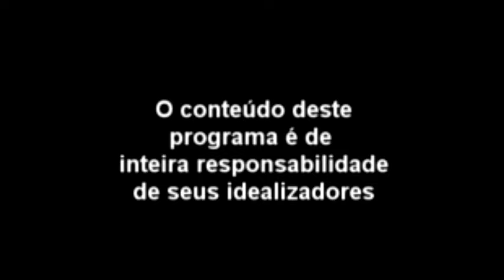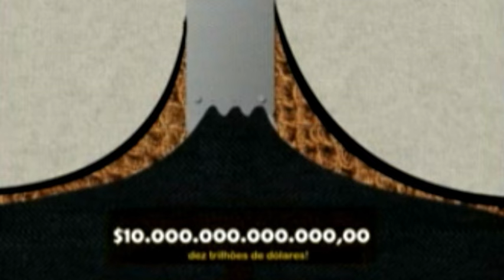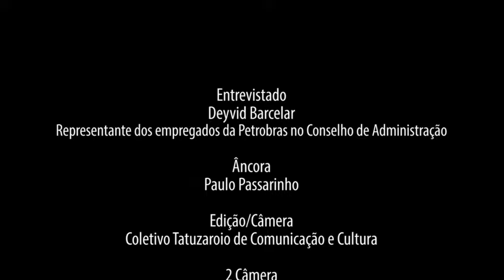Momento atual da Petrobras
O ancora do programa Debate Brasil, Paulo Passarinho, entrevista o representante eleito dos funcionários da Petrobras no Conselho de Administração,Deyvid Barcelar, sobre o momento atual da Petrobras. Bacelar afirmou que: " o governo se afastou do Conselho de Administração da empresa a partir do momento que indicou profissionais de mercado que tem a função de gerar somente lucro, reduzindo o investimento na própria empresa, causando uma retração além de deixar de produzir empregos".